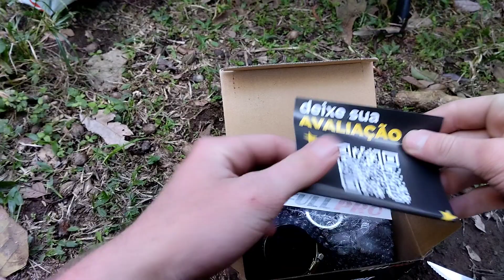Carburador Fullpro Powerjet 28mm Modelo Koso Pwk - Titan 150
Carburador Fullpro Powerjet 28 30 32mm 34mm Modelo Koso Pwk

2 jet carburetor,
carburador con power jet,
carburador power jet casero,
power jet carburador caseiro,
carburadores con power jet,
power jet carburetor dt125,
power jet carburetor dm 200,
power jet carburador dm 200,
e carburetor,
jetting a super e carburetor,
super e carburetor installation,
carburetor fuel screw,
carburador power jet funcionando,
hd carburetor,
air bleed jet in carburetor,
jetting a cv carburetor,
carburetor too much air,
idle jet in carburetor,
power jet carburetor how it works,
jet carb,
jet carburetor,
j&j powersports super flow carburetor,
carburador koso power jet,
carburador keihin power jet,
lectron carburetors,
lectron power jet,
carburetor power jet moto,
power jet carburador ns 200,
needle jet carburetor,
needle valve carburetor,
carburador 28 oko,
carburetor pwk overflow,
carburador oko 28mm,
power jet carburador prueba,
pwk30 carburetor,
power jet carburetor rx 115,
power valve carburetor,
re jet carburetor,
keihin racing carburetor,
su hif6 carburetor,
slow jet carburetor,
carburador power jet twister,
ts carburetor,
fuel jet carburetor,
28 pwk carburetor,
jet needle carburetor,
fuel screw type carburetor,
vacu jet carburetor,
vm26 carburetor,
weber carburetor jets,
wet carburetor,
walbro wj carburetor,
how to adjust needle jet on carb,
jetting a 2 stroke carburetor,
keihin power jet carburetor,
power jet carburetor 150,
power jet carburetor 110,
carburetor power jet 125,
4 carburetor,
4k carburetor jet size,
4 carburetor motorcycle,
adjusting main jet on carb,
stage 6 carburetor,
adjusting jets on carb,
power jet carburador casero,
power piston carburetor,
mikuni bst34 carburetor adjustment,
mikuni 34mm carb tuning